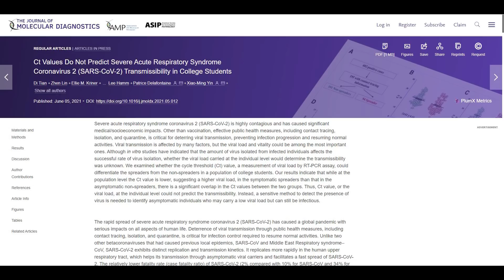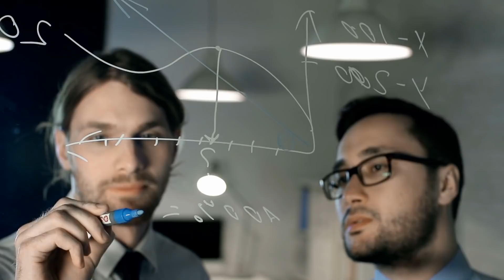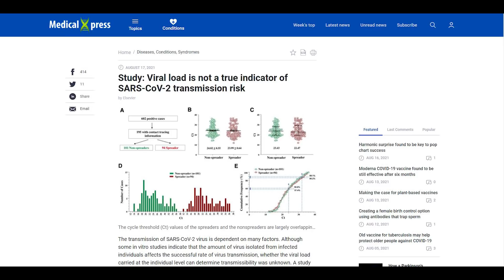Viral Load Not a True Measure of COVID Transmission Risk, Study Says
viral load covid, covid viral load, covid vaccine

New research suggests that viral load is enough to predict the transmission risk of COVID-19.